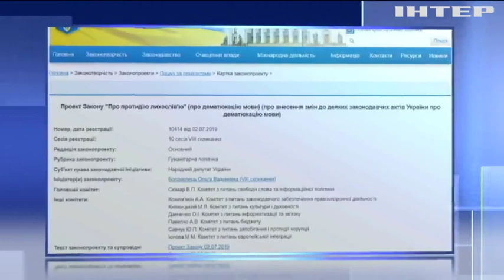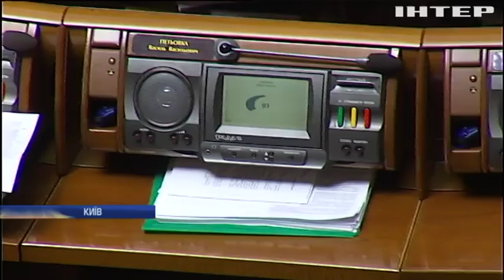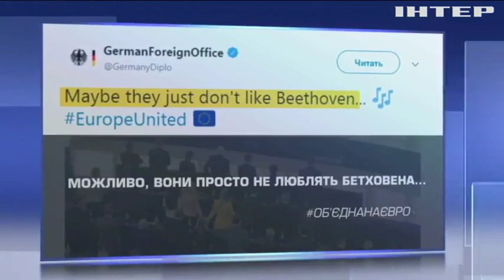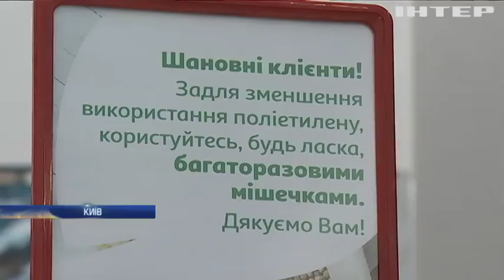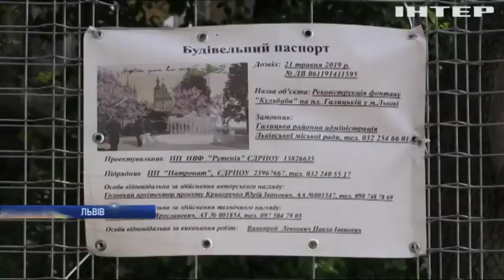Новости 17:45, выпуск за 3 июля 2019 года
Головні події на цю годину:
Децентралізація, декомунізація, а тепер - дематюкізація. Депутати взялися протидіяти лихослів'ю;
Скажи пакету "ні". Як світ прожив День без поліетилену;
Дивовижний Львів. Що знайшли археологи на місці фонтану "Кульбаба"?